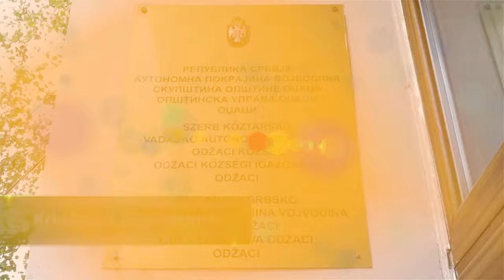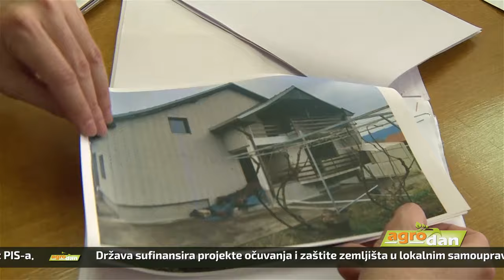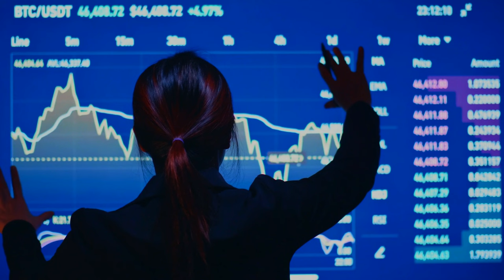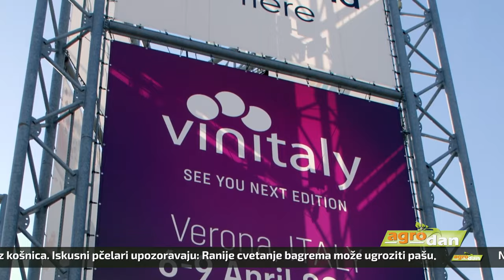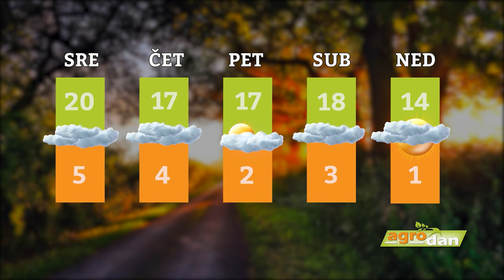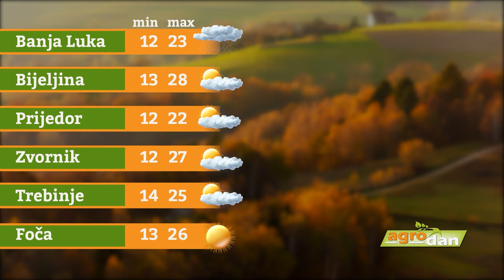AgroDan_16.04.2024.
„Miholjski susreti sela” ove godine u 113 opština. Paralelno, resorno ministarstvo nastavlja program dodele sredstava za kupovinu kuće na selu, očekujući da veći broj mladih, gradski zameni ruralnim životom.

Više nego dupliran promet, prvi terminski ugovor za kukuruz roda 2024, te dalji rast cene pšenice i soje obeležili prošlonedeljno poslovanje novosadske Produktne berze.

Sunčani i topli dani ubrzali vegetaciju biljaka i izmamili pčele iz košnica. Iskusni pčelari upozoravaju: Ranije cvetanje bagrema može ugroziti pašu.

Najavljene padavine od srede - visok rizik od nastanka šteta na tek zametnutim plodovima bresaka i nektarina! Mladi plodovi osetljivi na infekcije prouzrokovačem pepelnice breskve, upozoravaju iz PIS-a.

Država sufinansira projekte očuvanja i zaštite zemljišta u lokalnim samoupravama. Ministarstvo zaštite životne sredine raspisalo javni konkurs za dodelu sredstava.

Vinska vizija Otvorenog Balkana i ove godine na prestižnom sajmu vina u Veroni. Do 17. aprila prezentacija 150 vinskih etiketa iz svih regiona i vinogorja Srbije.